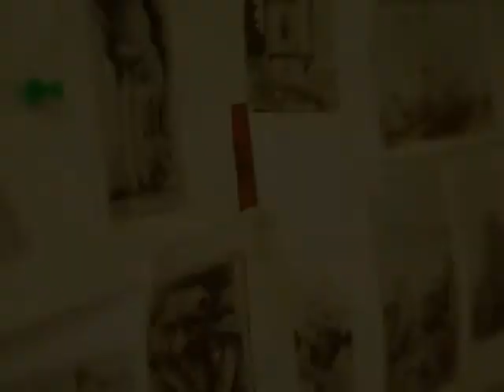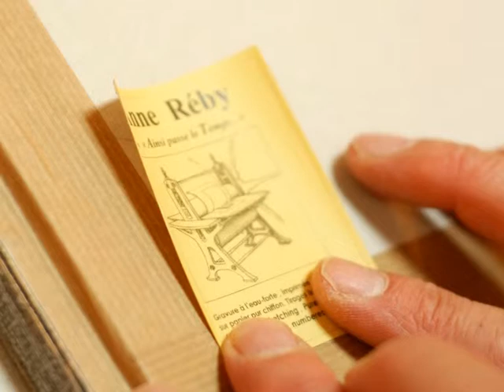Ainsi passe le temps - Anne et Didier Reby